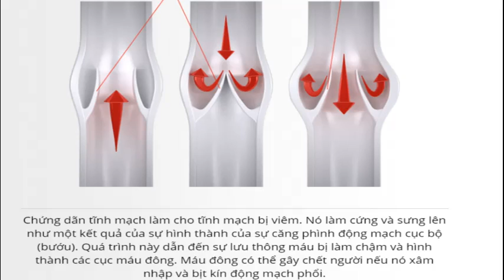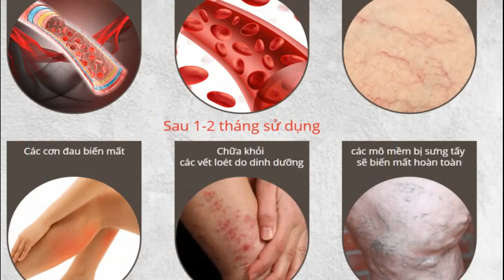Bạn bị suy tĩnh mạch?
Hầu hết mọi người đều cho rằng: bệnh suy tĩnh mạch không thể được chữa khỏi nếu không tiến hành phẫu thuật, điều này đã ăn sâu vào trong tiềm thức của đại đa số. Mặc dù ý kiến này đã không còn đúng vào trước những năm 2000 nhưng hầu hết mọi người vẫn tin vào điều đó.